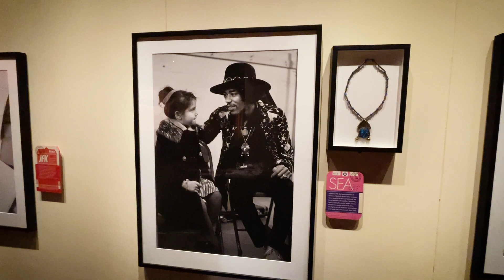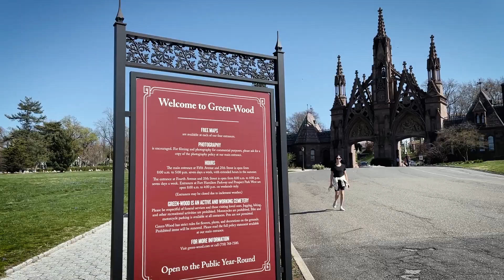Family Reunion 2022 - Seattle & NYC; (Uncle Stan's 90th birthday)